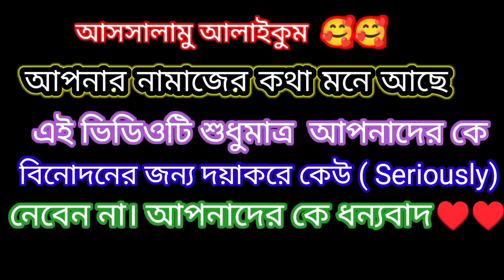পরীক্ষার রেজাল্ট দেওয়ার পর যা হয় আমাদের । enjoy the video. Funny video। My First vlog। vlog video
❤️❤️❤️ আসসালামু আলাইকুম  ❤️❤️❤️

সবাই কেমন আছেন। আশা করি আল্লাহর রহমতে ভালো আছেন। আমরাও আল্লাহর রহমতে ভালো আছি ।

আজকের এই ভিডিওটি সম্পূর্ন ফানি ভিডিও কেউ সিরিয়াসলি নিবেন না । এটা আপনাদেরকে বিনোদনের জন্য । আশা করি আপনাদের কাছে ভালো লাগবে ।

সবাই আমার জন্য দোয়া করবেন 🥰 এবং আমার টিম মেম্বারদের জন্য দোয়া করবেন ।
আমরা যেনও আপনাদের কে ভালো এবং সুন্দর ফানি   ভিডিও দিতে পারি । ইনশাআল্লাহ  ❤️🥰

Welcome to  " Rs Team vlogs " YouTube channel . My Name is Rs Rony. I love to Vlog.my dream  ( 1 million subscriber ) on my YouTube channel. Inshallah one day  my dream complete hobby (1M Sub) Inshallah.